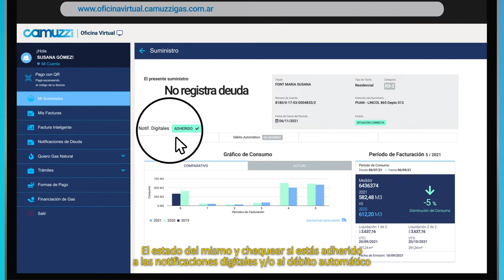Oficina Virtual Camuzzi - Tutorial Mi suministro